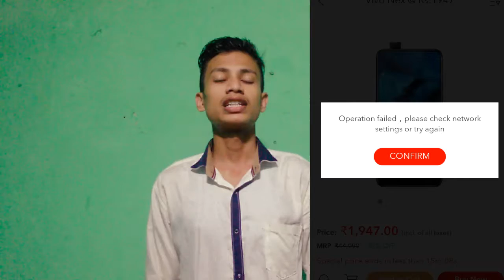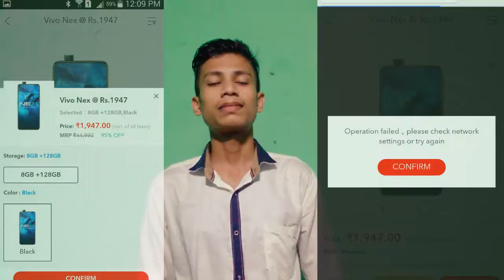Vivo Fake Independence day sales /100% Fake. ..vivo